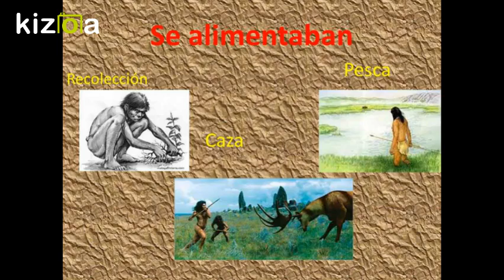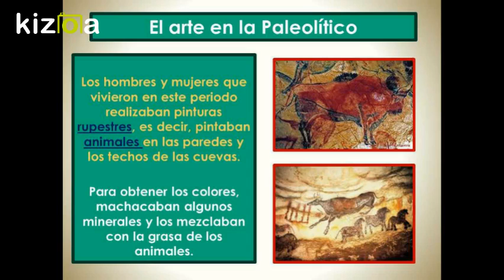Kizoa Editar Videos - Movie Maker: el paleolitico RODRIGO GALVAN